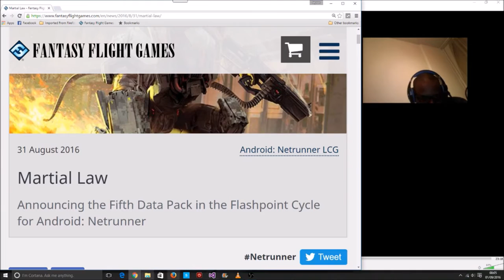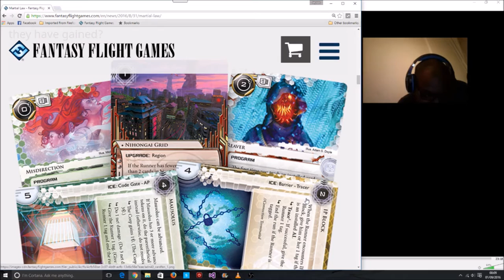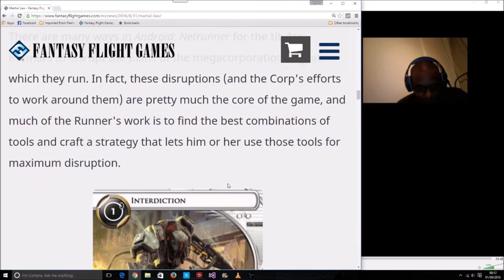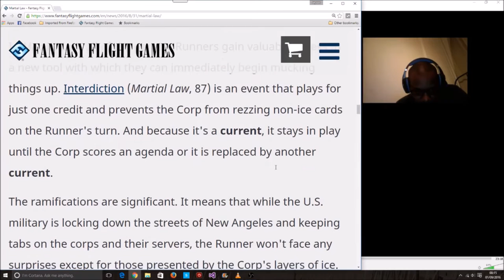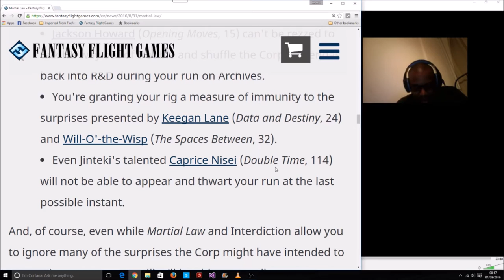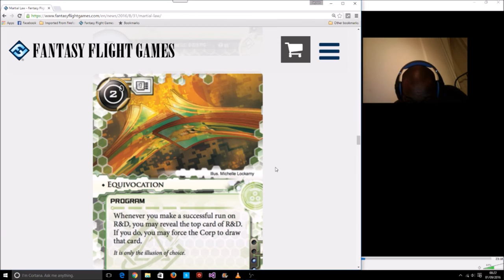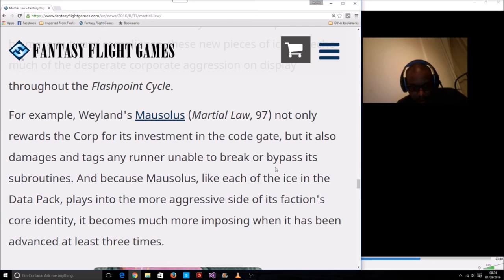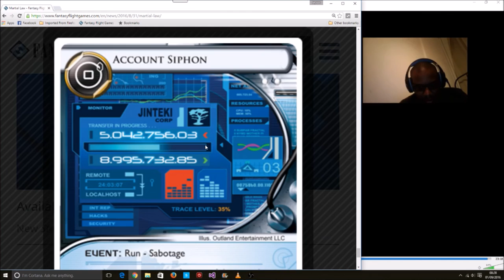martial law Seedy Location Netrunner